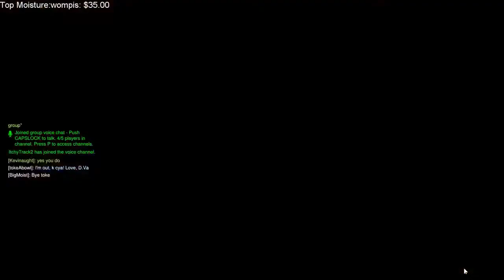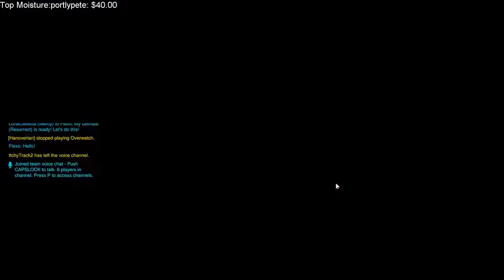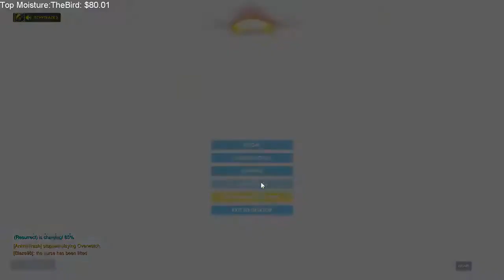Overwatch #3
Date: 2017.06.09